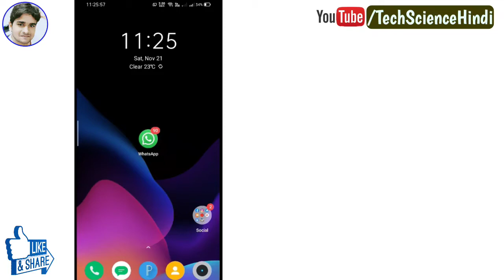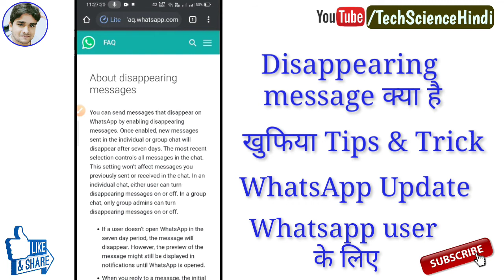WhatsApp disappearing message new update || whatsapp new features || Disappearing message kya hai?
Hello Guys Aaj ki video me WhatsApp disappearing message ke bare me bataya gaya hai and disappearing message whatsapp ka new feature hai agar video pasand aaya to like aur share kare aur channel ko subscribe kare!!!

Artist Credit ~Julius Dreisig & Zeus X Crona